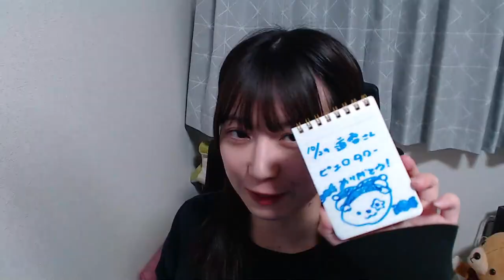2024/10/29 山田杏華 SHOWROOM ②